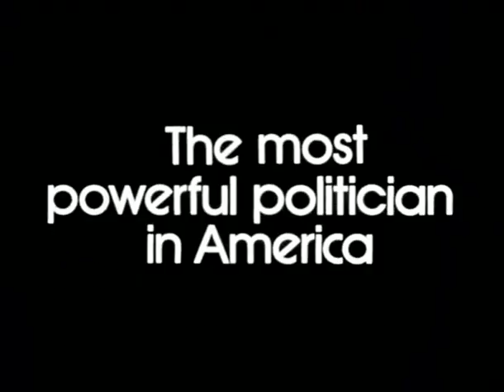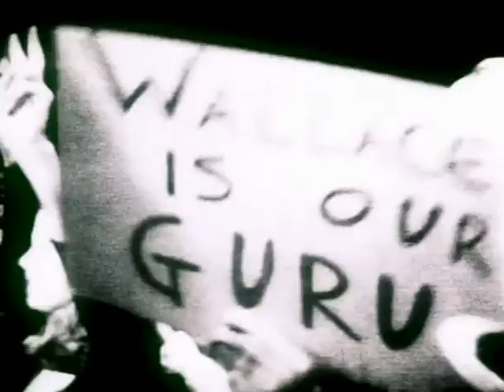The Most Powerful Politician in America: Documentary Film (1974)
"The Most Powerful Politician in America" delves into the enigmatic persona of George Wallace, Alabama's governor, who embodied the contentious dichotomy of Southern politics in the 1960s and '70s. Initially recognized as the face of segregationism, Wallace underwent a transformative shift in public perception, stirring debates about his intentions and aspirations.

The documentary chronicles Wallace's notorious stance on segregation, notably symbolized by his attempt to block the enrollment of black students at the University of Alabama in 1963. Journalist John Pilger secured rare access to Wallace during his campaign trails, capturing pivotal moments, including the 1972 assassination attempt that rendered Wallace paralyzed, confining him to a wheelchair.

As Wallace contemplates a potential bid for the presidency in 1976, Pilger investigates the evolution of his image from a staunch segregationist to a perceived populist figure. Political dynamics unveil a landscape where Wallace's influence in the "Dixie" states, pivotal Democratic strongholds, makes him an indispensable force courted by all political factions. Discussions swirl around the prospect of an unprecedented Edward Kennedy-George Wallace Democratic alliance, fuelling speculations about Wallace assuming the Vice-Presidency.

The film meticulously navigates through conflicting perspectives: Wallace's strategic rebranding orchestrated by his wife, Cornelia, juxtaposed against skepticism from Alabama's newspaper publishers and the black community, who harbor reservations about the authenticity of his transformation.

In a candid interview, Wallace engages in cryptic dialogue about his political aspirations and deflects direct queries about his segregationist past, showcasing a mastery of political rhetoric. His response to probing questions serves as a poignant commentary on the art of political maneuvering, leaving viewers to discern the veracity behind Wallace's redefined persona.

Produced and directed by Charles Denton, the 28-minute documentary aired on ITV in June 1974, capturing a pivotal moment in American political history, probing the complex layers of a man once vilified for his segregationist stance, now perceived as a potentially influential force in national politics.